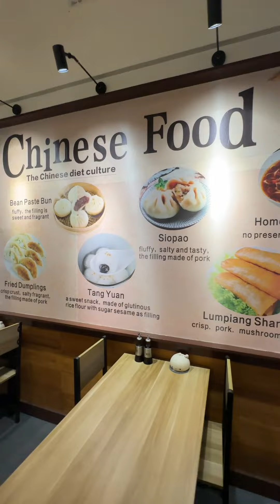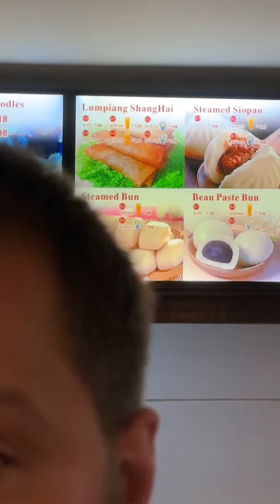Let's Go to Our Favorite Chinese Restaurant In Dumaguete❤️(BUDGET FRIENDLY)Guess WHATS OUR FAVORITE?